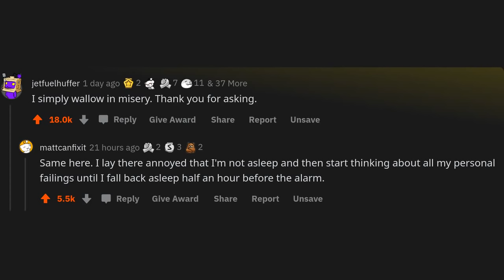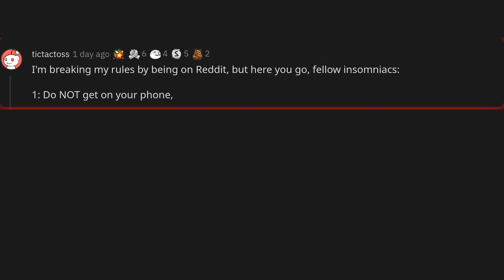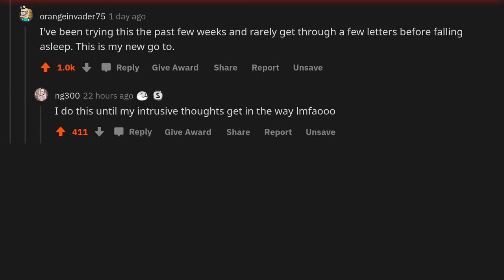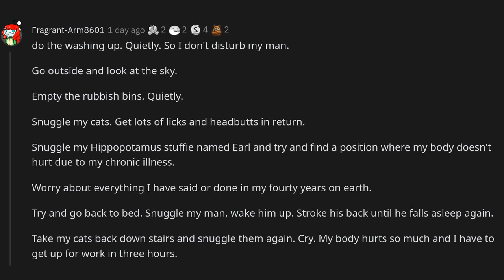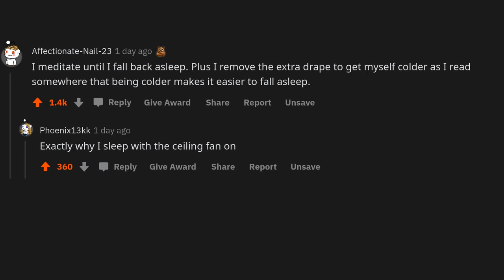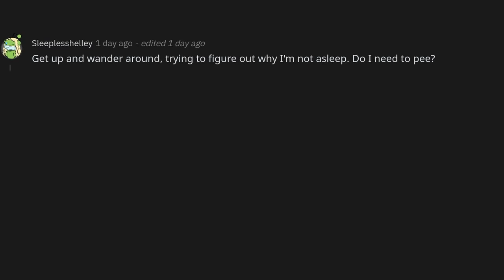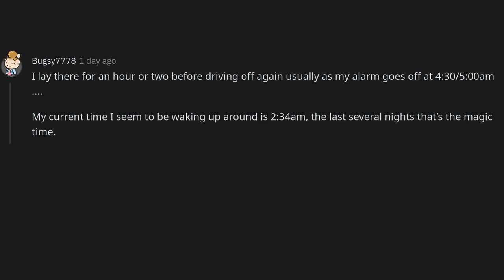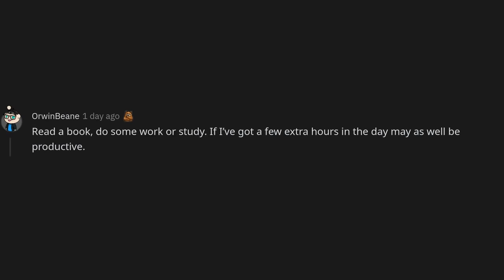When you wake up at 3am and can't go back to sleep, what do you do?